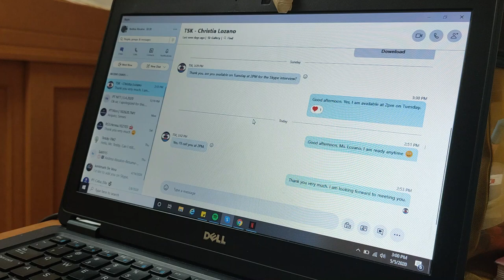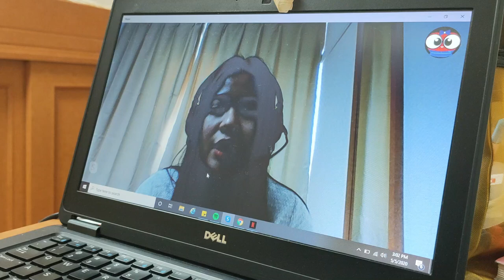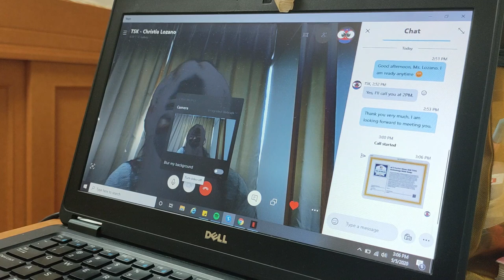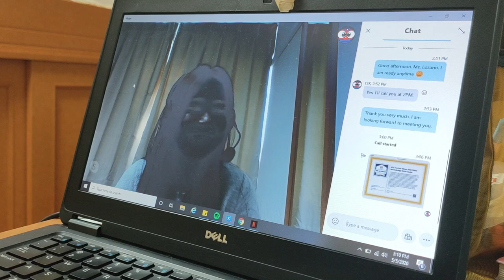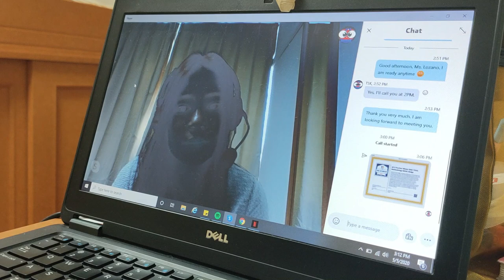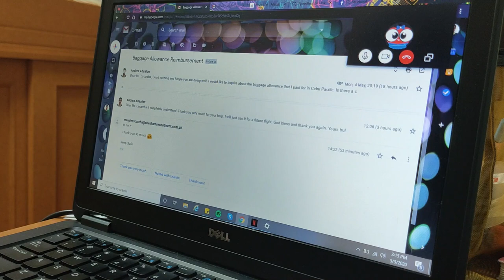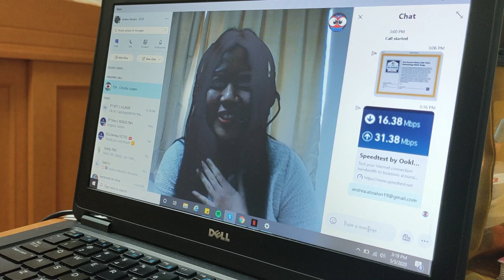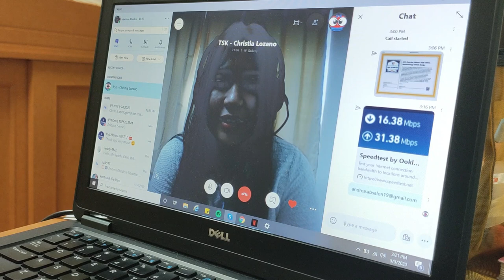TSK Interview higher rate than other ESL online teaching companies. Offer starts from 140-200 Pesos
What are the common questions being asked in an online teaching Interview?
Did I handle it just right?
Did I nail the interview?